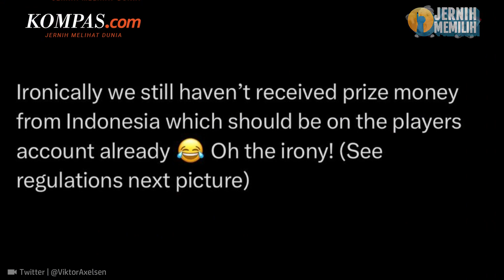Viktor Axelsen Belum Terima Hadiah Indonesia Open, PBSI Sudah Transfer ke BWF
Persatuan Bulu Tangkis Seluruh Indonesia (PBSI) menanggapi klaim Pebulutangkis Denmark, Viktor Axelsen yang mengaku belum menerima hadiah uang juara Indonesia Open 2023.
Sebelumnya, Axelsen membuat pengakuan bahwa dirinya belum menerima hadiah uang Indonesia Open 2023 yang ia menangi pada Juni lalu.
Namun PBSI melalui Broto Happy mengklaim bahwa hadiah uang tunai yang menjadi hak Axelsen sudah dikirim ke BWF dan sudah dikonfirmasi oleh Federasi Bulu Tangkis Dunia tersebut.
Penulis: Ervan Yudhi Tri Atmoko
Penulis Naskah: Hanindiya Dwi Lestari
Video Editor: Hanindiya Dwi Lestari
Produser: Naufal Noorosa Ragadini